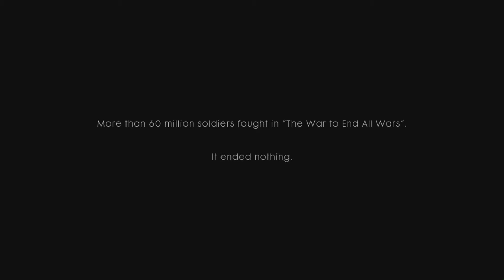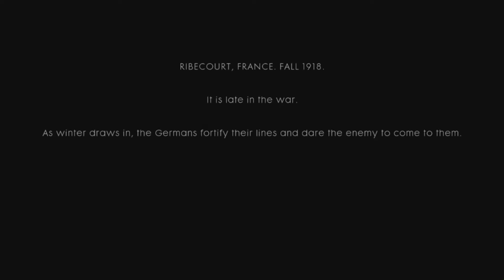Let´s Play 🆒 "Battlefield 1 - 🍹 Singleplayer, die ersten 15 Minuten" 🆒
Battlefield 1 - Singleplayer

 ▀▄▀▄ Mein System ▀▄▀▄▀▄▀▄▀▄▀▄▀▄▀▄▀▄▀▄▀▄▀▄▀▄▀▄▀▄▀▄▀
CPU: INTEL i7-7700K
Mainboard: ASUS ROG STRIX B450-F GAMING
RAM: 32GB – G.Skill DDR4-3200
Grafikkarte: Asus GeForce GTX1080TI
Monitor: MSI Optix G27C2-305D & Iiyama ProLite XUB2790HS-B1
Mouse: Logitech
MousePad: Logitech
Tastatur: Logitech
Windows 10 Professional x64 Internet-Verbindung: TKom vDSL 50000